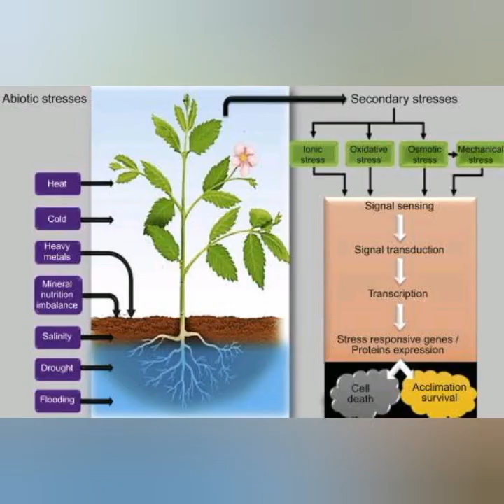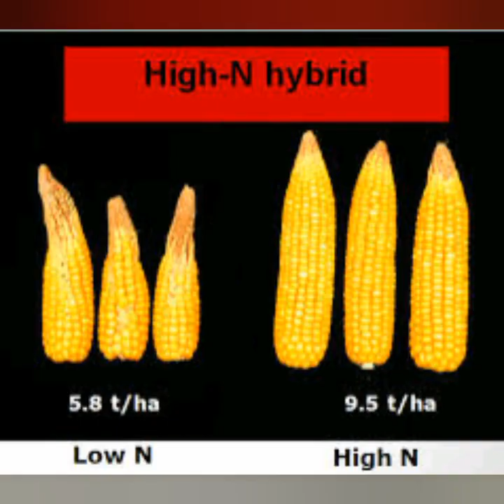Role of plant Breeding by Dr syed zaid Hussain Arid university Rawalpindi| Lecture 2 pbg semester 4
Role of plant Breeding Lecture 2 semester 4 by Dr Syed Zaid Hussain professor of Pbg department Arid university Rawalpindi